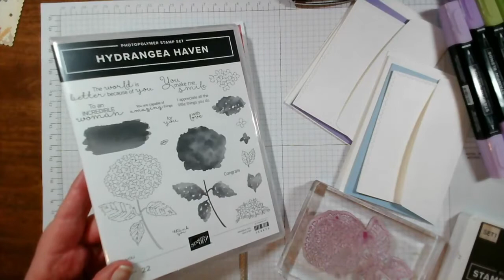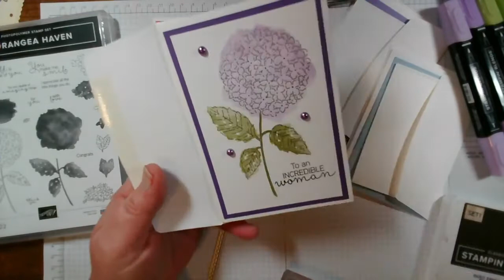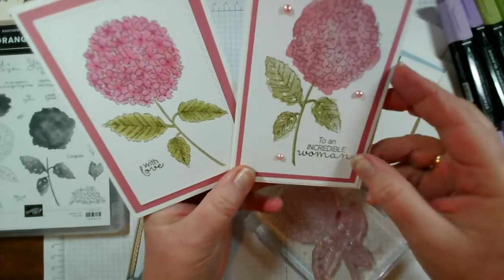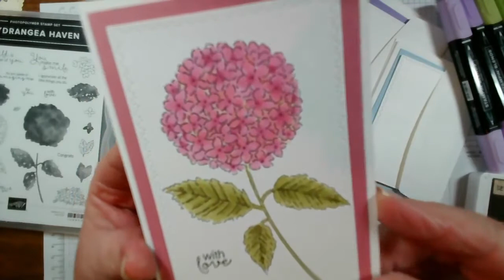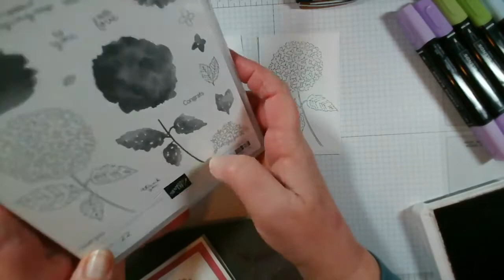LIVE crafting with Jenny @ Jemini Crafts. Using Stampin' Blends pens to colour the hydrangea image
Join me as I show you how to make a sweet notecard with the single hydrangea image from hydrangea Haven from Stampin' Up!

What's your favourite colour?
We used Balmy Blue, Rococo Rose and Highland Heather for our 3 cards today.